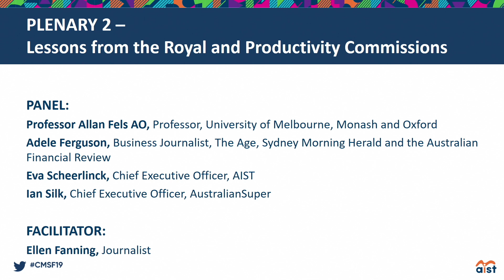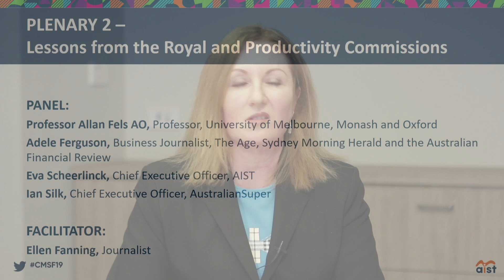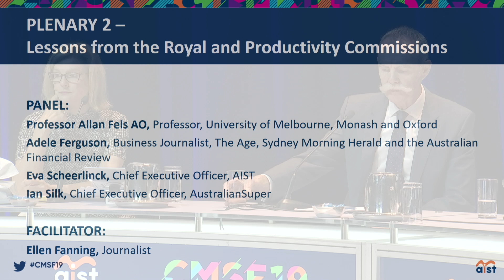PLENARY 2 – LESSONS FROM THE ROYAL AND PRODUCTIVITY COMMISSIONS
2019 has kicked off with a bang. First there was the Productivity Commission calling for major changes to super and then the Royal Commission released 76 recommendations concerning the banks, super funds and other financial organisations.

Our expert panel will dissect the key findings of both Commissions and provide their insights into the potential impact on profit-to-member super funds and the wider financial services sector.

PANEL:
Professor Allan Fels AO, Professor, University of Melbourne, Monash and Oxford
Adele Ferguson, Business Journalist, The Age, Sydney Morning Herald and the Australian Financial Review
Eva Scheerlinck, Chief Executive Officer, AIST
Ian Silk, Chief Executive Officer, AustralianSuper

FACILITATOR:
Ellen Fanning, Journalist